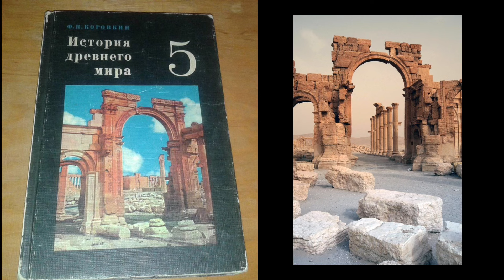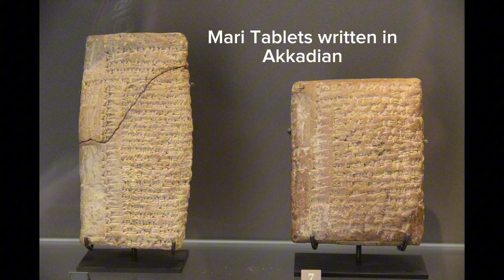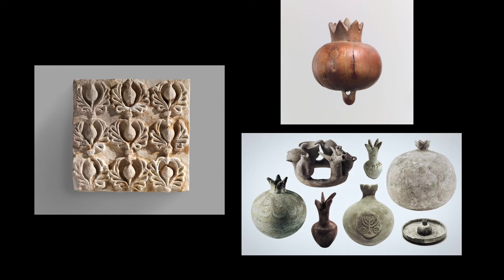كيف أصبحت تدمر مدينة عظيمة ؟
‎في البداية كانت مجرد قرية بدوية صغيرة، تسمى تدمر، ضائعة في الرمال. بدأ الوضع يتغير عندما تحولت هذه المستوطنة إلى طريق عبور للتجار. منذ تلك اللحظة، بدأ ازدهار المدينة ينمو بشكل كبير.

‎لدعم صفحتي يرجى أن تكون الراعي لي من خلال التبرع عبر

‎كما تجدوني على :
‎انستقرام: @mdm.elle
‎التيك توك: @mdm.elle
‎الفيسبوك: @mdm.elle
‎ثريدز: @mdm.elle

شكراً ♥️